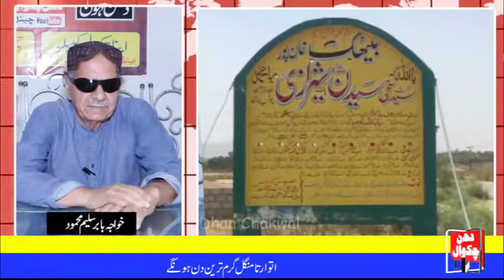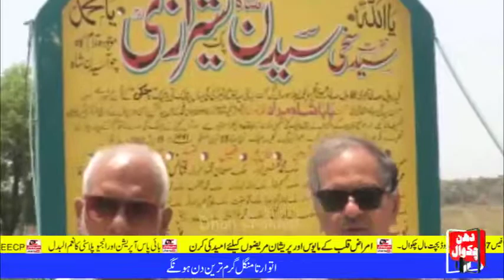Founder Of Urdu And Punjabi Ghazal|Dhan Chakwal